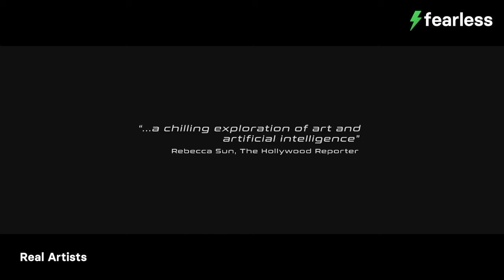Real Artists — Official Trailer | Fearless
In the near future, a young animator is offered what should be her dream job, but, when she discovers the truth of the modern 'creative' process, she must make a hard choice about her passion for film.

Director: Cameo Wood
Writers: Ken Liu (based on the short story), Cameo Wood
Stars: Tamlyn Tomita, Tiffany Hines, Natalie Conneely